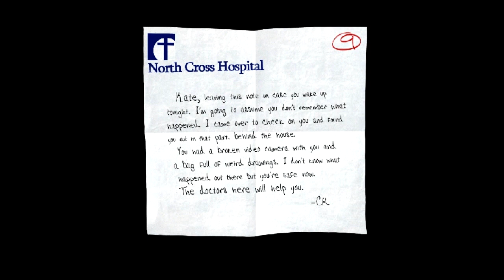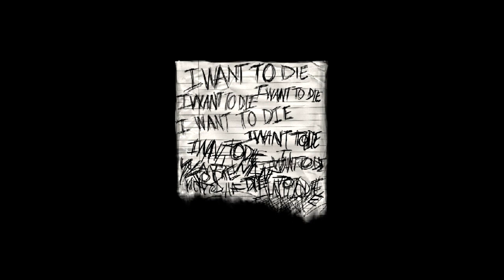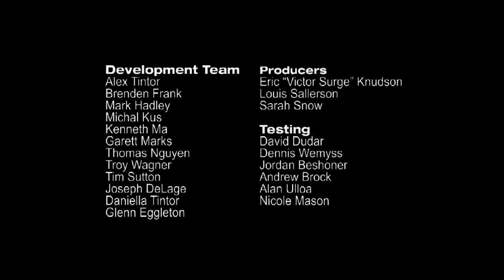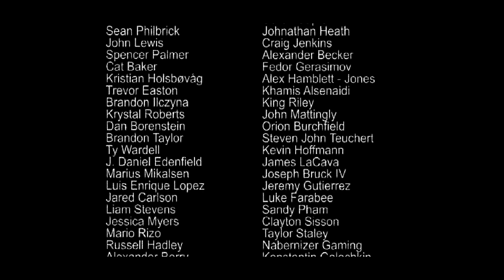Slender Man "The Arrival" Part 3 with Rick Mayt